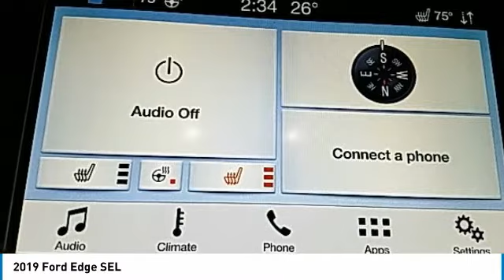2019 Ford Edge Hudson WI 0T1350A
2019 Ford Edge SEL

Hudson Ford
2020 Crest View Drive

#1 VOLUME FORD DEALER IN WISCONSIN! Black ONE OWNER, RECENT TRADE IN, LEATHER, BACK-UP CAMERA, HEATED FRONT SEATS, Edge SEL, 4D Sport Utility, EcoBoost 2.0L I4 GTDi DOHC Turbocharged VCT, 8-Speed Automatic, FWD. 22/29 City/Highway MPGbrbrGoogle Rating 4.6 Dealer Rater Top Award Winner! Here are our promises: *Every Vehicle Fully Inspected with Service Records *Free Auto Check Report * Our Best Price Upfront - Pure and Simple! * Transparent Buying Process!br* You Can't Buy The Wrong Car - * All Used Vehicles Inspected and Ready for Sale!br* No Hassle Sell or Trade Any Carbr.brbr2019 Ford Edge SEL 4D Sport Utility FWD 8-Speed Automatic EcoBoost 2.0L I4 GTDi DOHC Turbocharged VCT